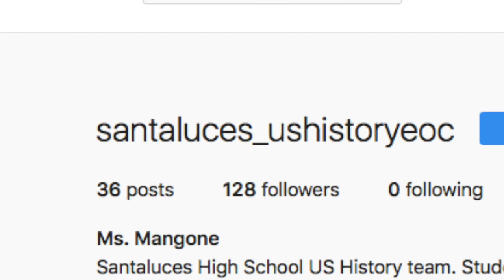Chief TV 4-30